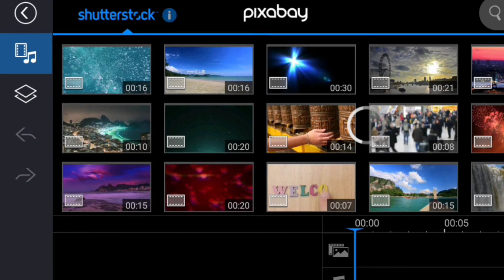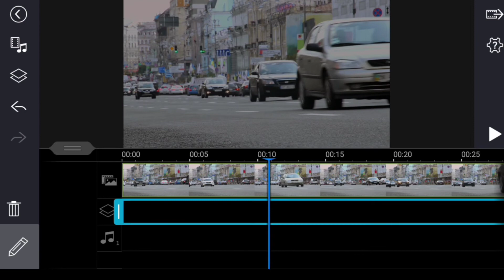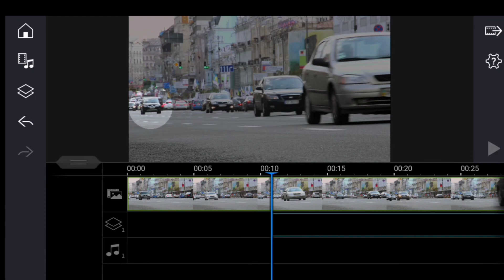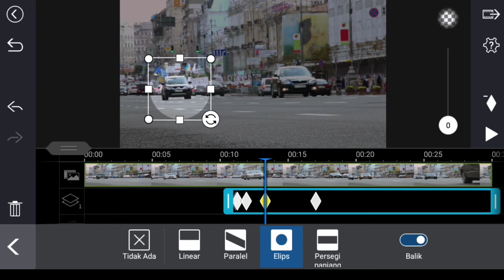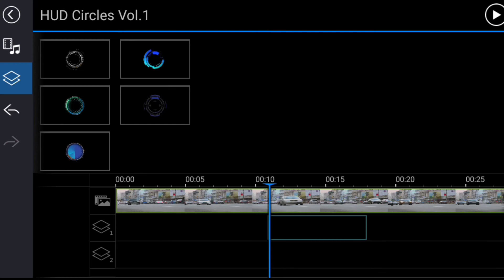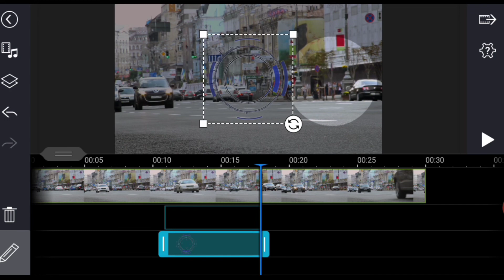Target Locked Down Effect - Tutorial PowerDirector Tria Lets Go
Video berikut Tria Lets Go mencoba membuat tutorial target locked down ala mata mata intelijen. Hehe...

Bila kamu suka videonya jangan ragu untuk memberikan Like pada video ini dan tuliskan apa pendapat kamu mengenai video ini di kolom komentar.

Terima kasih